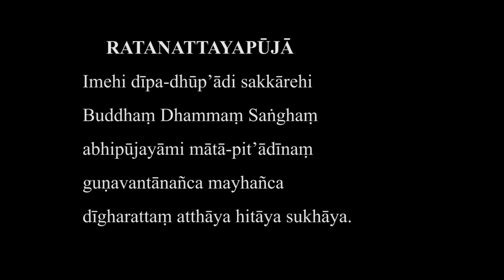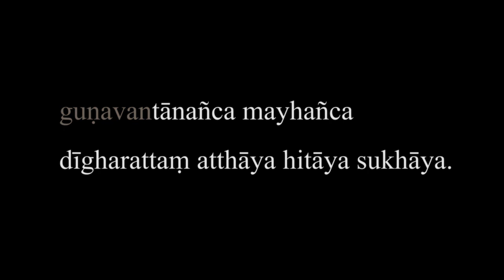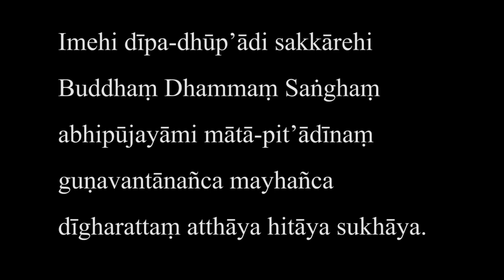RATANATTAYAPŪJĀ - Dâng Hương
Imehi dīpa-dhūp’ādi sakkārehi
Buddhaṃ Dhammaṃ Saṅghaṃ
abhipūjayāmi mātā-pit’ādīnaṃ
guṇavantānañca mayhañca
dīgharattaṃ atthāya hitāya sukhāya

Con xin dâng các lễ vật này, nhứt là nhang đèn để cúng Phật, Pháp, Tăng TamBảo, ngưỡng cầu cho các bậc ân nhân, nhứt là cha mẹ con và con đều được sự tấn hóa, sự lợi ích, sự bình an lâu dài.